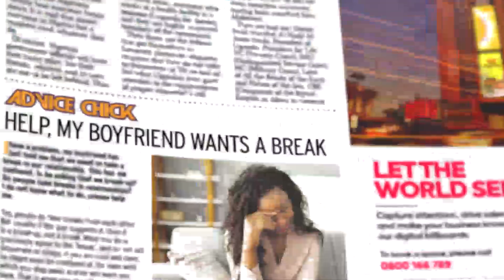Get The Beat In the New Vision June 21, 2024